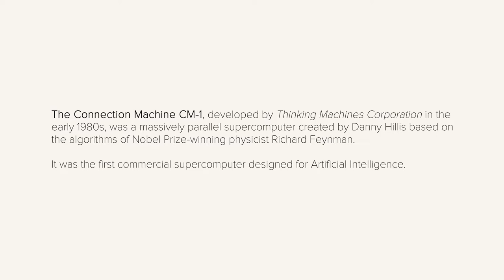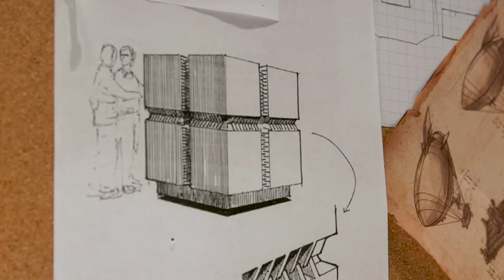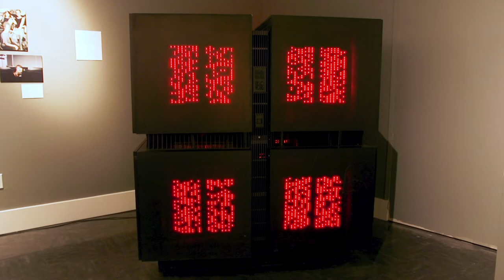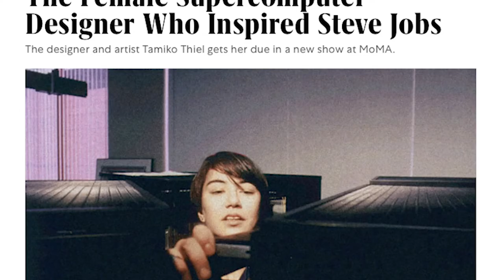"Tamiko Thiel + The Connection Machine"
International artist Tamiko Thiel shares her story about the development and design of the Connection Machine CM-1/CM-2. Her work with the supercomputer inspired the likes of Apple co-founder Steve Jobs.

The Wing Luke Museum's special science fiction exhibit, WORLDS BEYOND HERE, is in its final month and will be ending on September 15th, 2019. Make sure to stop by the museum before the exhibit ends for stories from APA artists like Tamiko Thiel, lead designer on the Connection Machine CM-1/CM-2 supercomputer!